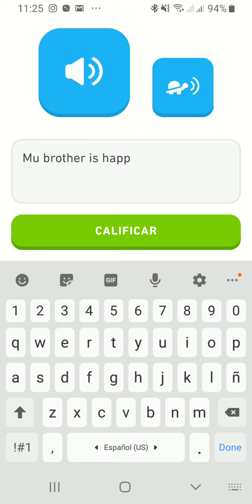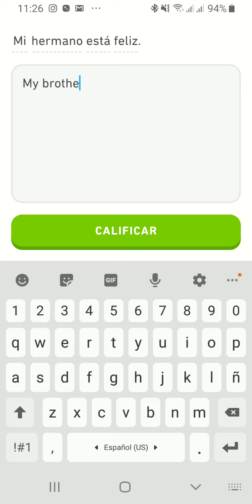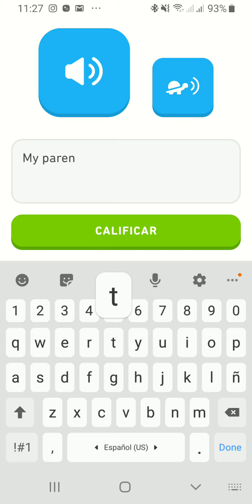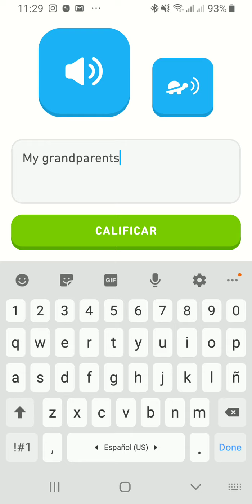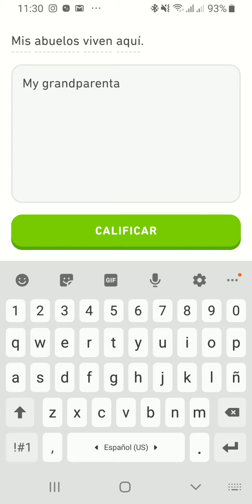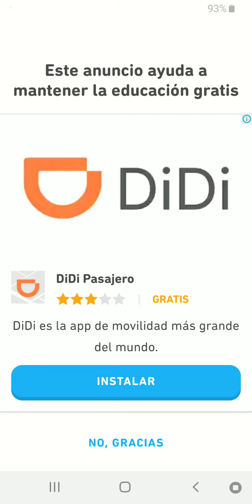134. DUOLINGO ENGLISH DAY 31